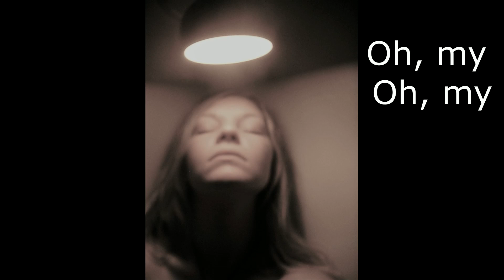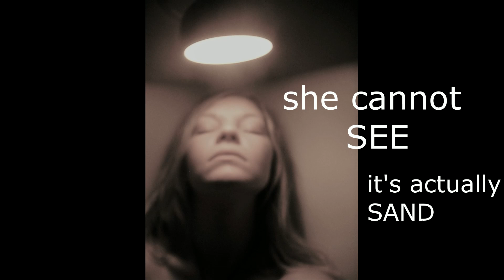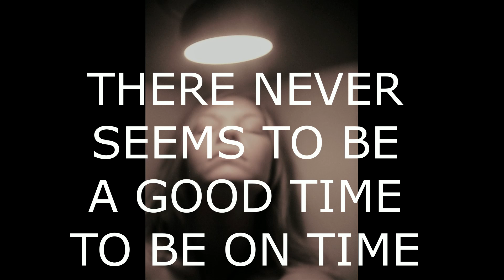About Time Coraline - V!VE feat. ASMR MYOPIA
V!VE & ASMR MYOPIA

What can I say! Life is collaborations ;)
I feel SO blessed for ALL the amazing artists I've been priviledged to create with over the years! What better inspiration than admiration? ;) Thank you... you're all worth a billion :)

And now, this song is a fun twist of how YouTube (or should I say ASMR) can bring people -who have never met in person- together!! ASMR Myopia is one of my favourite ASMRtists due to his profound way of caressing the Sound... He uploaded a guitar tune a few months ago and before I knew it, I was asking his permission to get my experimental hands on that one! He said YES! hehe :D
ASMR Myopia, thanks for this! I hope I can meet you in person some day and maybe do a gig together!!!
Godspeed ;)